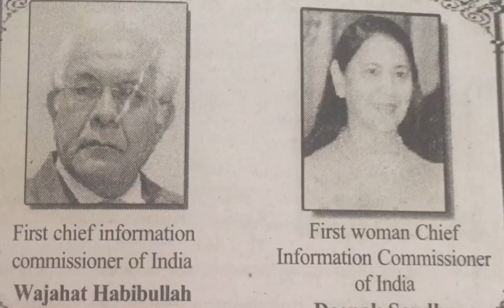Right to Indormation Act for LDC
Right to information Act|| LDC|| SI|| LGS|| LPSA|| UPSA